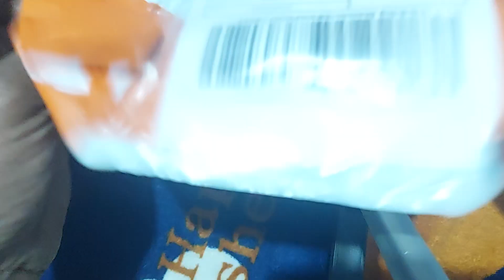cute bullet pen Rs -50 in nepal 🇳🇵